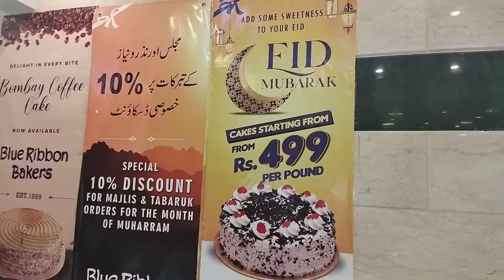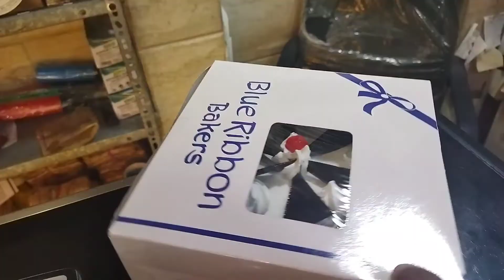Baba## jaani #surprising #birthday🎂🎂🎂🎉🎈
Baba #Jani #birthday